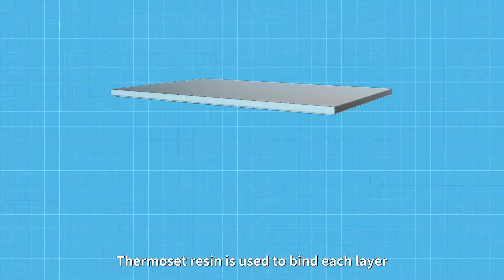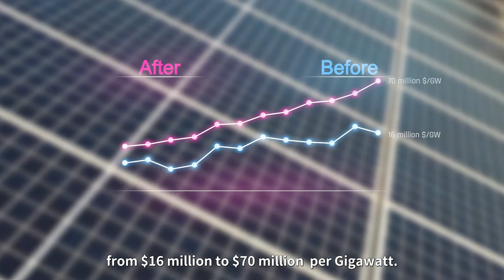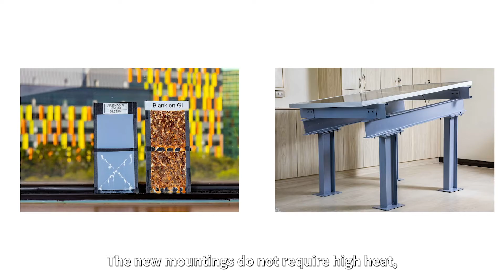ITRI’s Easy Dismantled Solar Panel Module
ITRI’s Easy-dismantled Solar Panel Module can be fully recycled, and the recovered materials such as silicon and glass can be reused, saving the decommissioned PV modules from being broken up or degraded. With this technology, carbon emissions of PV products are estimated to be reduced by 50% or more.